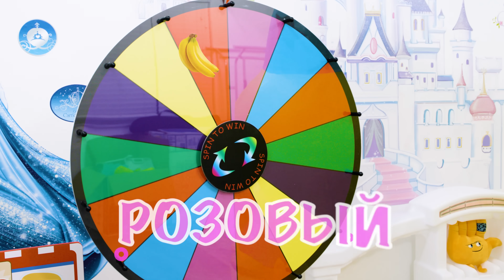Майя играет в Челлендж с разноцветной едой | Детские песни от Майи и Маши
Проект Майи и Маши разработан и принадлежит музыкальному лейблу "Joy Action Media".